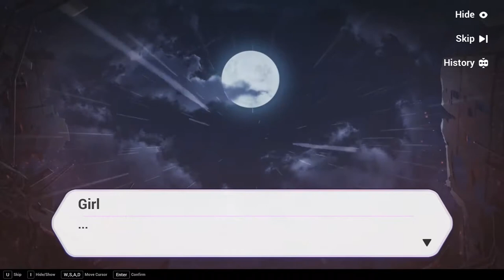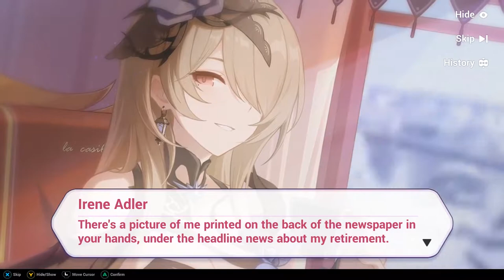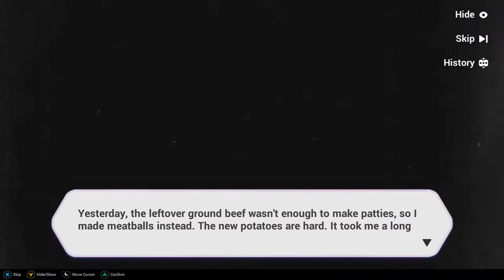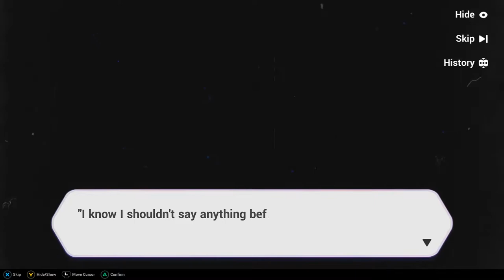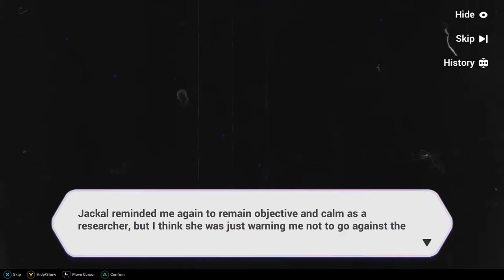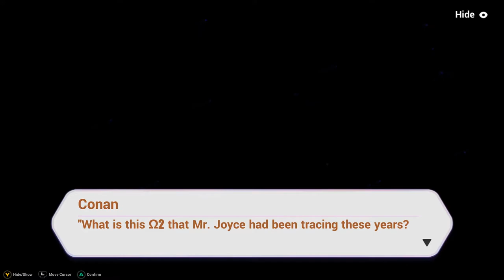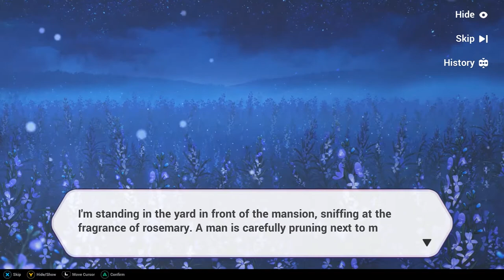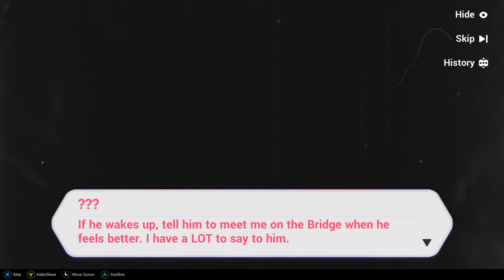Rosemary's Floriograph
A most bizarre murder was committed in St. Fountain. Detective Conan Doyle received a mysterious invitation to rack this puzzle.

0:00:00 - The Prologue and Events
0:08:33 - Prelude
0:31:02 - Manor
0:56:30 - Interlude I
0:58:26 - Hide
1:15:00 - Girl
1:23:20 - Fragment 3
1:26:36 - Owl
1:35:53 - Phantom
1:41:10 - Escape
1:46:22 - Fragment 5
1:49:19 - Missing
1:55:47 - Interlude II
1:57:35 - Missing
2:14:00 - Fragment 2
2:20:58 - Reboot
2:23:44 - Accident
2:26:36 - Interlude III
2:28:08 - Talk
2:41:37 - Fragment 4
2:46:51 - If
3:05:26 - Murderer
3:25:50 - Secret
3:32:26 - Goodbye
3:50:21 - Fragment 1
3:54:33 - Finale